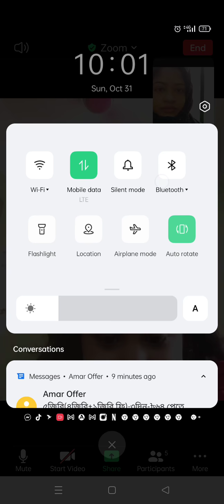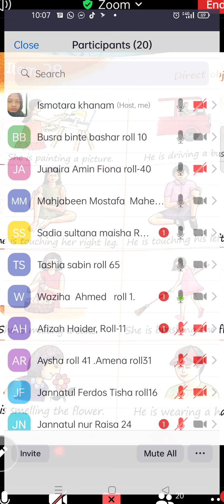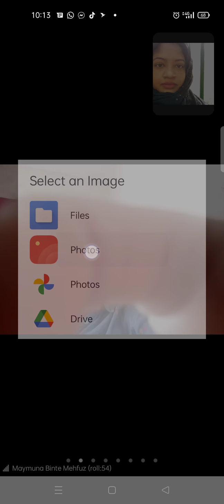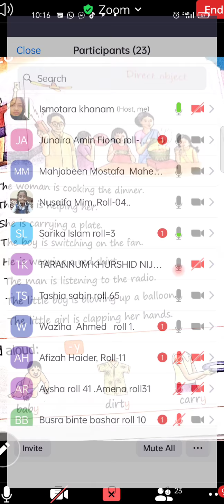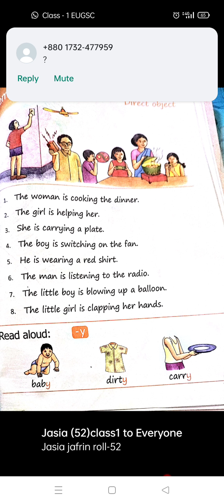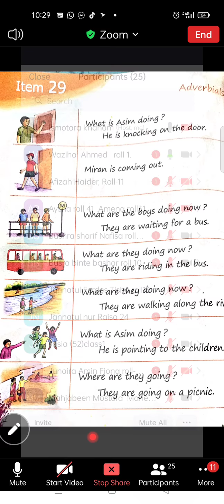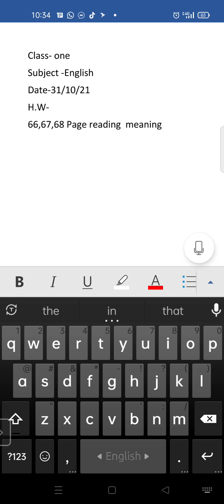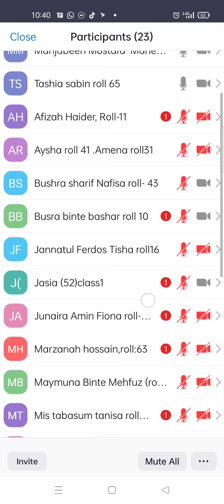EUGSC (31/10/21),Class :One,Subject :English, Ismotara khanam